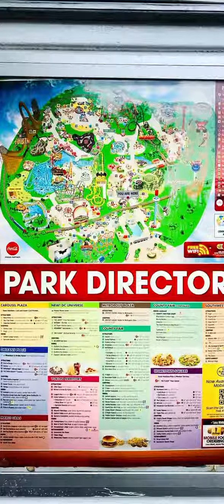Six flags Great America, Illinois, USA 2022